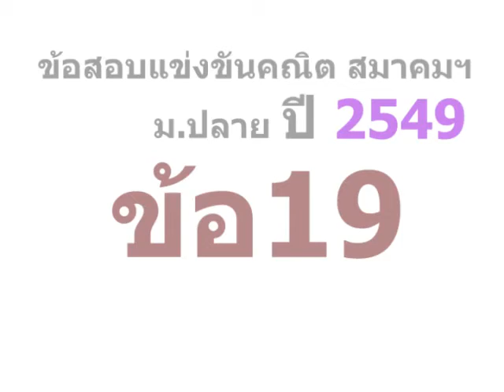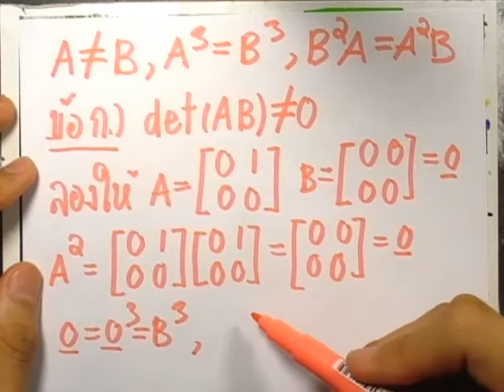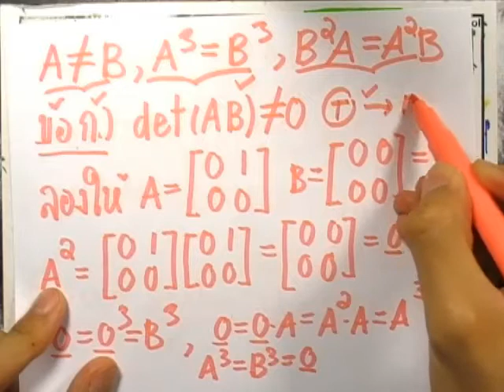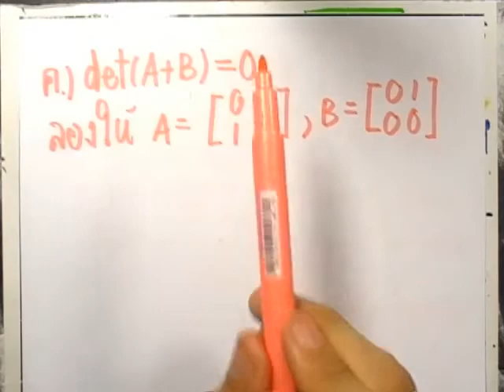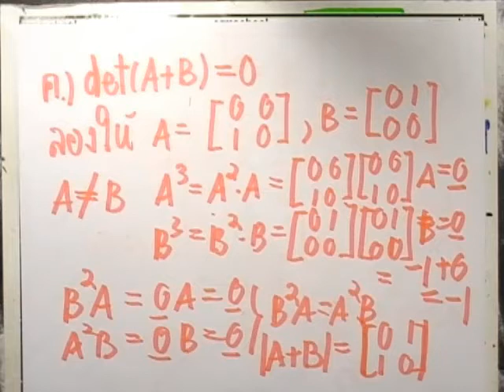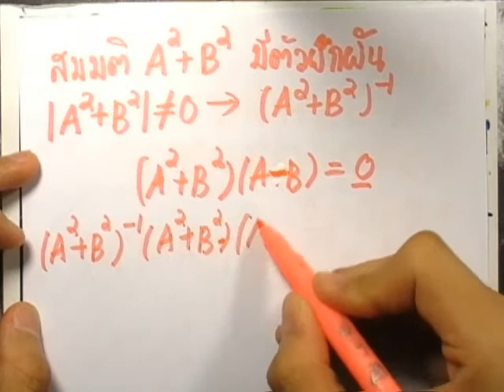ข้อสอบคณิต สมาคมฯ ม.ปลาย ปี2549 ข้อ19